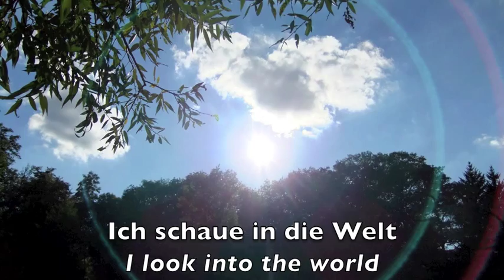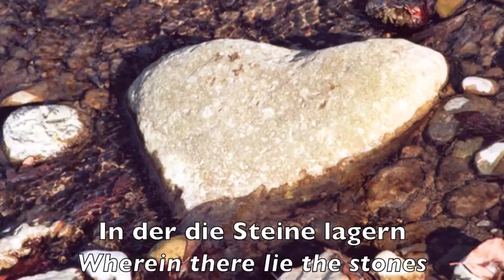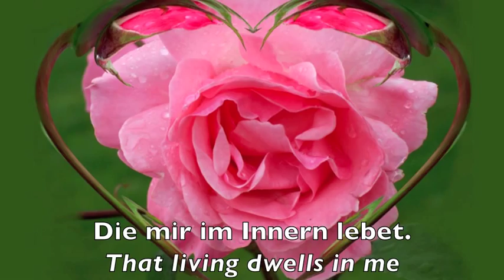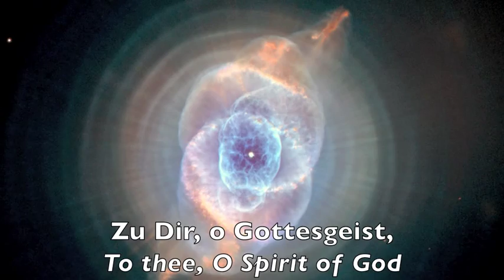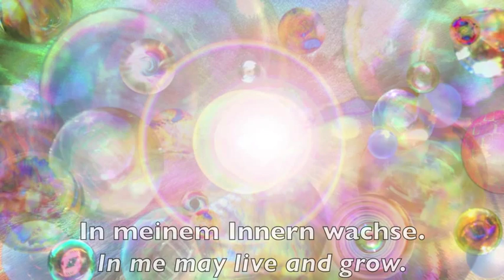Rudolf Steiner: Morning verse / Rudolf Steiner: Morgenspruch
Ich wurde von den Rudolf Steiners Worten so inspiriert, dass ich mich sofort entschieden hatte sie in einem Video vorzustellen, begleitend mit meinen Bildern und der wundervollen Musik von Fabio Tedde. Meinen tiefen Dank an die grosse Seele, Rudolf Steiner und all die Menschen die die Wahrheit ihres Herzens leben.

I was of the Rudolf Steiner words so inspired, that I had immediately decided to present them in a video, accompanying with my pictures and the wonderful music of Fabio Tedde. My deep gratitude to the great soul, Rudolf Steiner, and all the people who live the truth of their hearts.

Hrvatska verzija

Gledam u svijet,
U kojem sunce sja
U kojem svjetlucaju zvijezde;
U kojem leži kamenje
Biljke rastu živeći,
Životinje žive osjećajući,
U kojem čovjek nadahnut
Duhu daje stan;

Gledam u dušu,
Koja u mojoj unutrašnjosti živi.
Duh Božji, on tka
U sunčevon i duševnom svjetlu,
Tamo vani u svemiru,
U dubinama duše, unutra.

Tebi, Duše Božji,
Obraćam se moleći,
Da snaga i blagoslov za učenje i rad
U mojoj unutrasnjošti rastu.